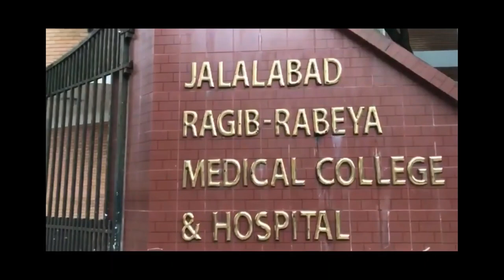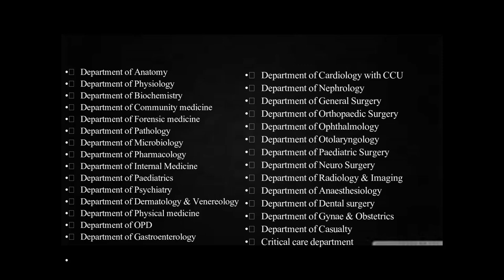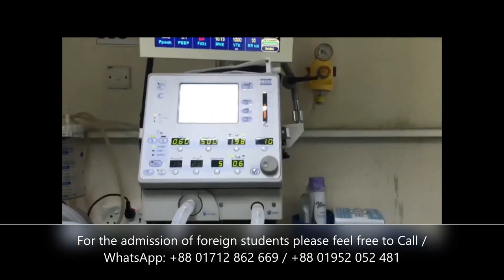Jalalabad Ragib-Rabeya Medical College, Sylhet || MBBS in Bangladesh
Jalalabad Ragib-Rabeya Medical College is a private medical school in Bangladesh, established in 1995. Jalalabad Ragib-Rabeya Medical College, Sylhet is situated in divisional headquarter of Sylhet Division and located at Ragib-Rabeya Medical College Road, Pathantula, Sylhet, Bangladesh.

Jalalabad Ragib-Rabeya Medical College, Sylhet which is about 225 km from Dhaka, the capital of Bangladesh. Sylhet is the land of saints and sufis and may be termed as the spiritual centre of Bangladesh. It is surrounded by lush tea gardens, hills and valleys in a picturesque landscape. It has excellent rail, road, air and river communications linking with capital City Dhaka as well as Port City Chittagong. It takes only 22 minutes by air from Dhaka to Sylhet and 4.5 hours by road.

BANGLADESH STUDY CENTER (BDSC)
(University Application Service for International Students)
73 (3rd Floor) Suite- 3/14, Kakrail, Dhaka-1000, Bangladesh
mbbsinbangladesh mbbsbangladesh mbbsabroad mbbsinbangladesh jalalabadragibrabeyamedicalcollege bangadeshstudycenter mbbsinbangladesh2023 mbbsbangladesh2023 For copyright matters please contact us at: Disclaimer: This channel may use some copyrighted materials without specific authorization of the owner but contents used here falls under the “Fair Use” Copyright Disclaimer under Section 107 of the Copyright Act 1976, allowance is made for "fair use" for purposes such as criticism, comment, news reporting, teaching, scholarship, and research.